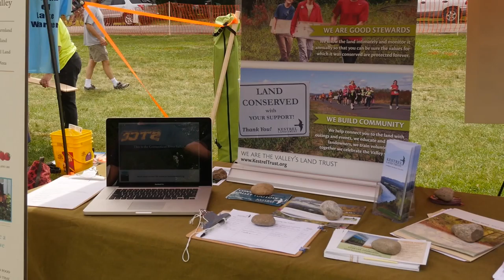Asparagus Fest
This is a news piece about the 2015 asparagus festival in Hadley.